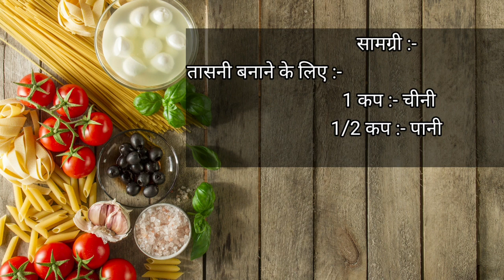सिर्फ 15 मिनट में फुली हुई और रस से भरी जलेबी बनाने की विधि|how to make jalebi|jalebi kese banaye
Today we make delicious quick jalebi recipe  and I explain you tips for making this so if you like my recipe please subscribe my channel for more recipes like this THANK YOU SO MUCH. :)

And you can also try my these :-

सिर्फ 5 मिनट में आसान तरीके से बनाए बाजार जैसी कुरकुरी व स्वादिष्ट नमकीन भेल पुरी / नमकीन भेल पुरी

बिना सुजी, बिना मैदा के इस ट्रिक से बनाए फूले हुए गोलगप्पे/how to make panipuri/ atte ke golgappa

इस तरह बनाए राजस्थानी मावे की कचौरी एकदम आसान विधि से। how to make Rajasthani Mawa ki kachori/ Mawa

बिना किसी झंझट के आसानी से घर पर बनाए साबूदाना पापड़/ how to make sabudana papad/ sabudana papad

And the last thing friends that we are

jalebi recipe, instant jalebi recipe, how to make jalebi at home, halwai jalebi recipe, jalebi recipe in hindi, jalebi recipe video, perfect jalebi recipe, instant jalebi, जलेबी बनाने की विधि